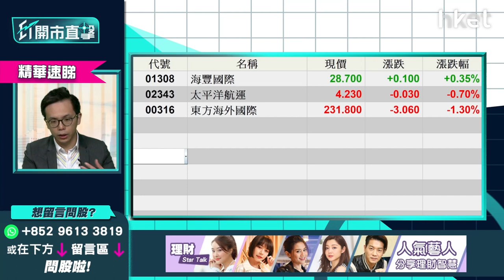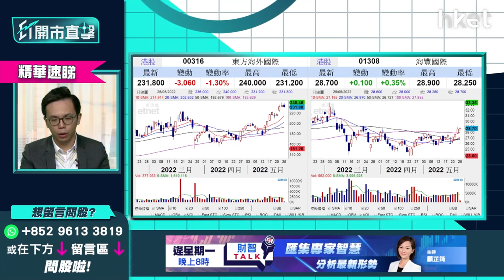【ET開市直擊】（精華）航運股炒上破頂 東方海外316 VS 太平洋航運2343 VS 海豐國際1308點揀？